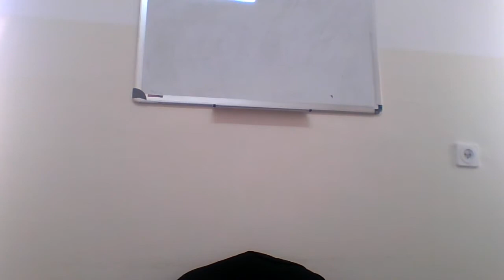Daf Yomi Masechet Succah 7a, Part I